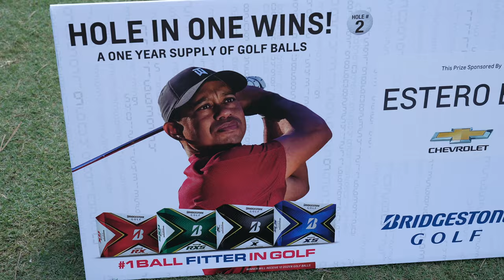CAN THE CART GIRL WIN US THE TOURNAMENT?!? - OLD CORKSCREW - COURSE RECORD?!